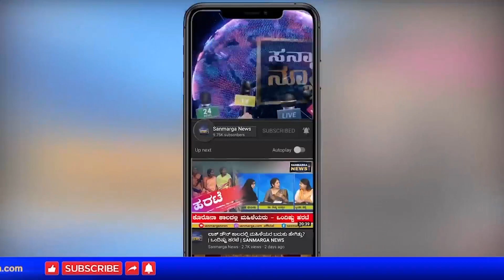ಈ ಕೇಸರಿ ಧಾರ್ಮಿಕ ವಸ್ತ್ರ ಆದದ್ದು ಯಾವಾಗ? ಹಿಜಾಬ್ ಗೆ ಇದು ಉತ್ತರವೇ?| SANMARGA NEWS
ಈ ಕೇಸರಿ ಧಾರ್ಮಿಕ ವಸ್ತ್ರ ಆದದ್ದು ಯಾವಾಗ?    ಹಿಜಾಬ್ ಗೆ ಇದು ಉತ್ತರವೇ?